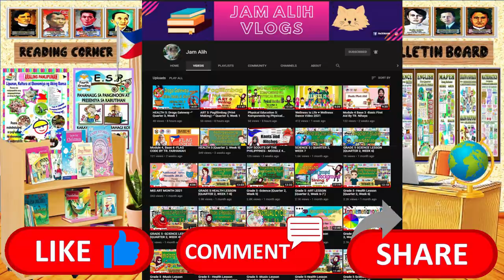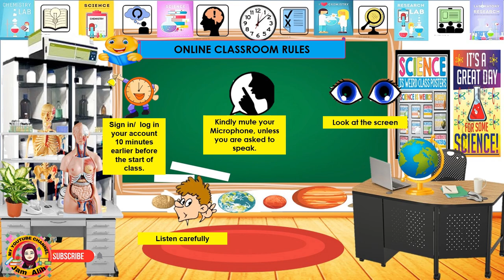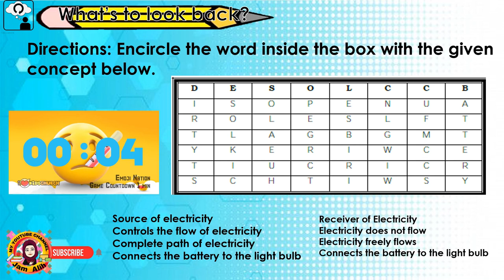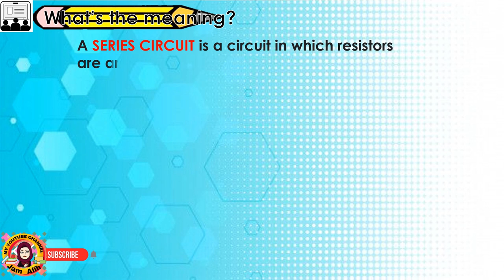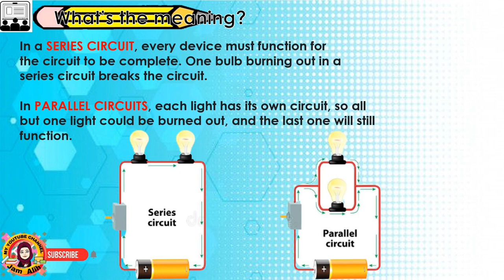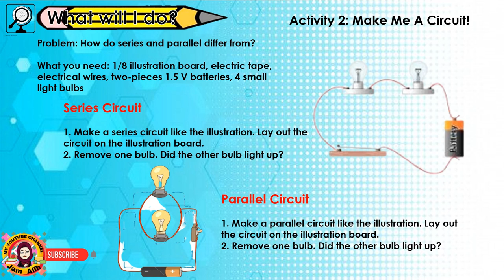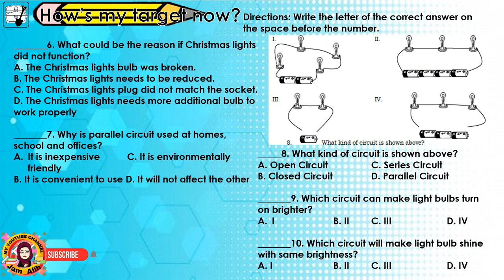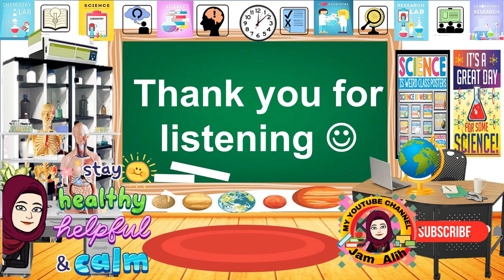SCIENCE 5: Series Parallel Circuit [Quarter 3, Week 5]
*We will try our best to respond to your inquires.